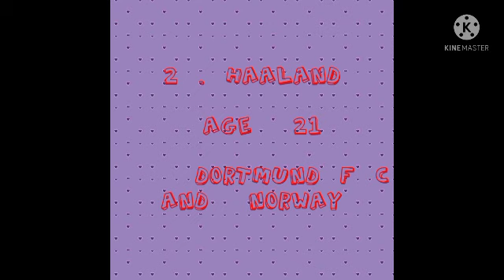players to watch out after messi and ronaldo era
players who can become next superstars after messi and ronaldo era